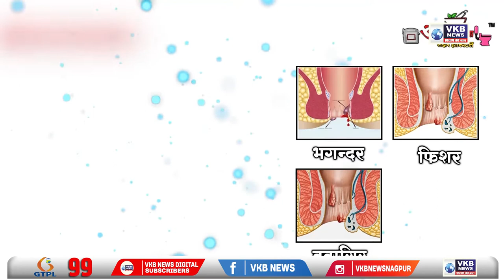नागपुर - चोरो को गिरफ्तार करने में पुलिस को मिली सफलता